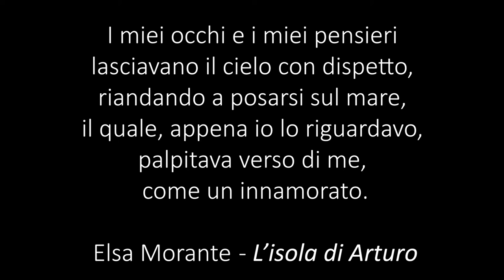Procida per noi ... - videofotoreportage di Mauro Francesconi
Procida , capitale della cultura 2022. un' isola che non isola. Procida per noi. e' il profumo dei limoni che proviene dai giardini segreti dietro i muretti ; sono i colori delle case della Corricella al tramonto ; sono i riflessi del porto di Marina Grande ; e' la maestosita' del borgo di Terra Murata ; e' il mare. ma soprattutto .e' l'ospitalita' dei Procidani.